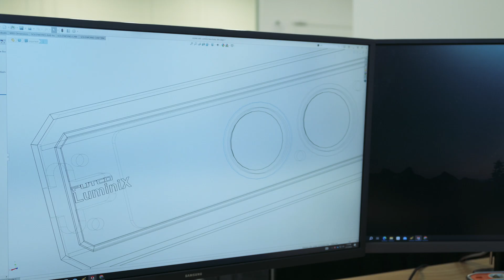From Concept To Reality - Putco LUMINIX Light Bars light up the road ahead!!!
Witness the journey from concept to reality! The Putco Luminix Light Bars are crafted with precision and passion. From initial design to the final product, every step of the process is a testament to quality and innovation. Whether it’s the meticulous engineering, cutting-edge technology, or the skilled hands that bring it all together, this is how we light up the road ahead.

Putco has been manufacturing aftermarket automotive & truck accessories since 1969. Des Moines, IA USA